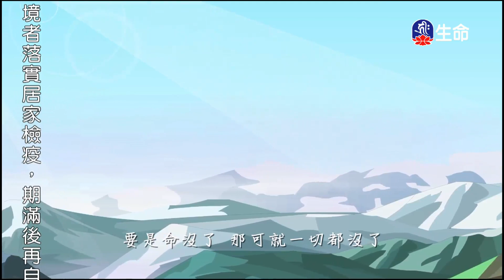救羚羊躲災劫、自盡的狼王_愛護生命卡通動畫系列_(lifetv_20210115_14:30)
愛護生命卡通動畫系列_救羚羊躲災劫、自盡的狼王。